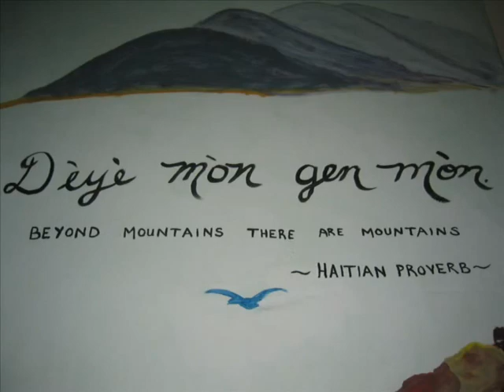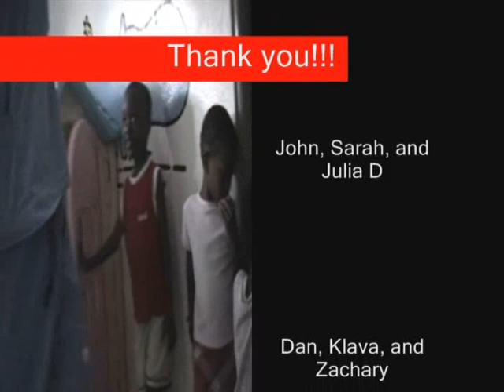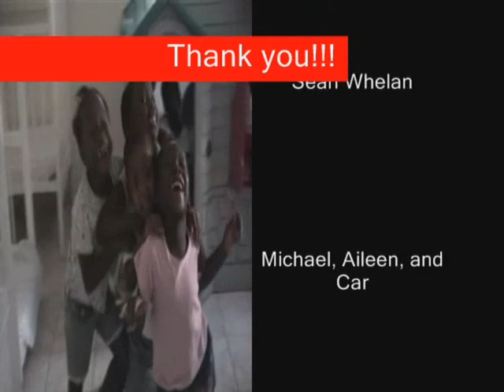2006 UMASS MISSION TO LAROMANA DR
2006 Volunteers Olga Valdman, Laura Petras, Maynard Petras, Ernie Pedapati, Michelle St. Fleur, Jorge Tello, Kevin Vetiac, Julie Potter, Kate Rutherford, Marie Walcott, Amy Daisy and Ando Van Der Velden